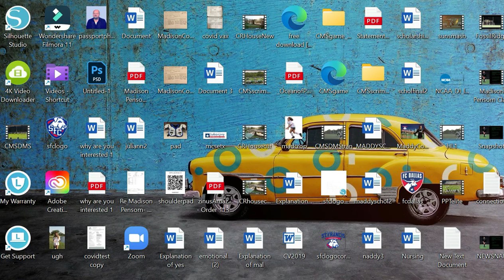Palmer vs CMS